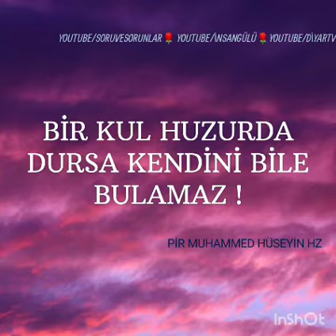BİR KUL HUZURDA DURSA KENDİNİ BİLE BULAMAZ !